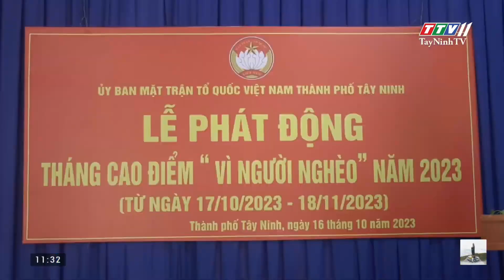Thành phố Tây Ninh phát động tháng cao điểm “Vì người nghèo” năm 2023 | TAYNINHTVDVC